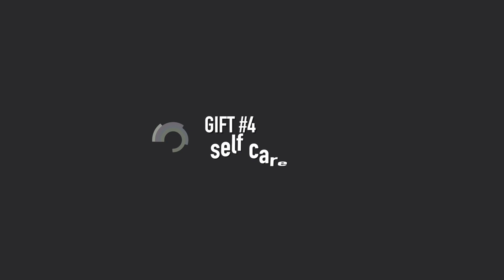Healthy Gift Guide 2022